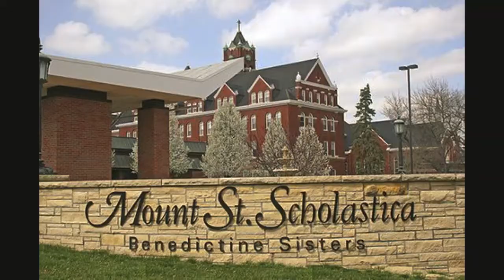The Class A Oblates Welcome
Welcome to our travels. We are the Class A Oblates and we hope you will join us on our journey.